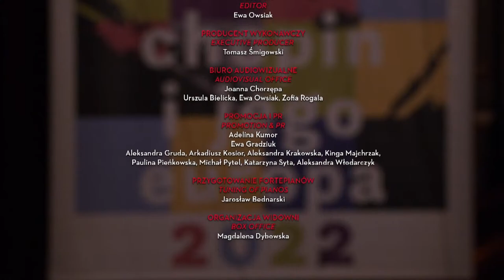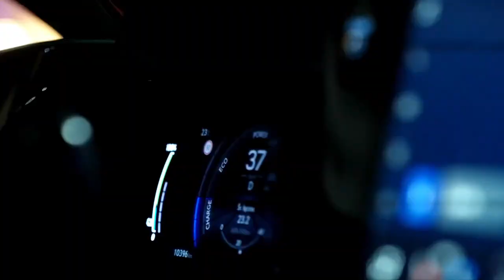Alexander Gadjiev | 18th International Music Festival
18th Chopin and his Europe International Music Festival
In the Year of Polish Romanticism
14-31 August 2022

16.08.22
Tuesday
18:00

Piano recital

Performers:
Alexander Gadjiev piano

Programme:
Fryderyk Chopin
Prelude in C sharp minor Op. 45
Polonaise-Fantasy in A flat major Op. 61
Sonata in B flat minor Op. 35

Robert Schumann
Fantasie in C major, Op. 17

XVIII Międzynarodowy Festiwal Muzyczny „Chopin i jego Europa”
W Roku Romantyzmu Polskiego
14-31 sierpnia 2022

16.08.22
Wtorek
18:00

Recital fortepianowy

Wykonawca:
Alexander Gadjiev fortepian

Program:
Fryderyk Chopin
Preludium cis-moll op. 45
Polonez-fantazja As-dur op. 61
Sonata b-moll op. 35

Robert Schumann
Fantazja C-dur op. 17